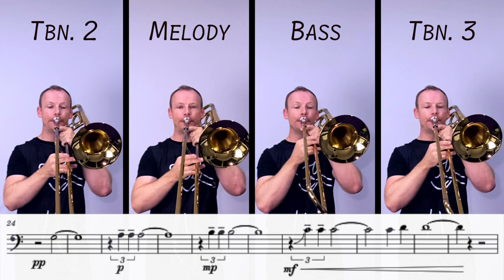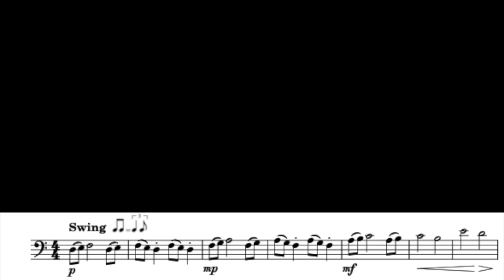Sweet Caroline - Easy Trombone Quartet Play Along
Sweeeeeeeeeet Caroline.. BA BA BAAAAA. My simple little arrangement of the Neil Diamond hit for Trombone Quartet. Could someone buy me a Bass Trombone please?? One day, maybe at 20K subs I'll reward myself with a Bass Trombone. We'll see.

0:00 Play Through
1:41 Outro
2:44 Backing Track